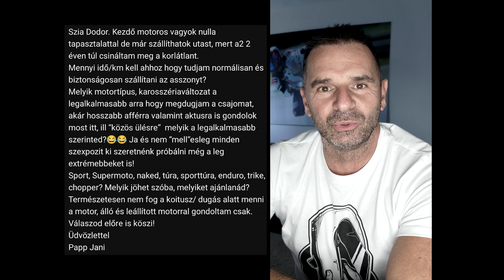DodorShow - Komment-válasz - 192. - Mennyi idő kell utasszállításhoz?